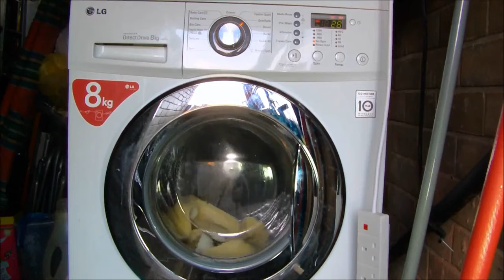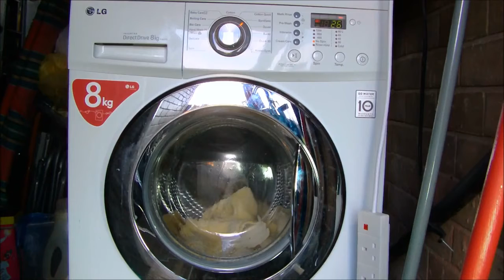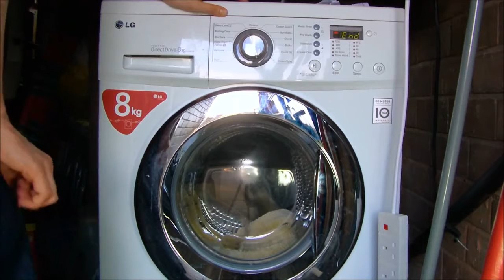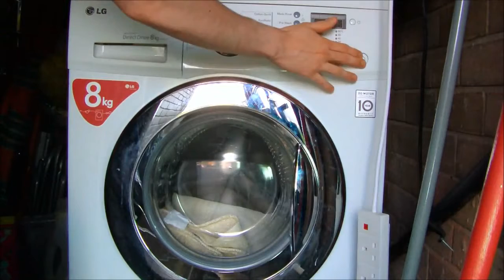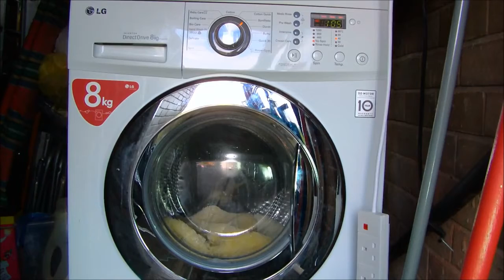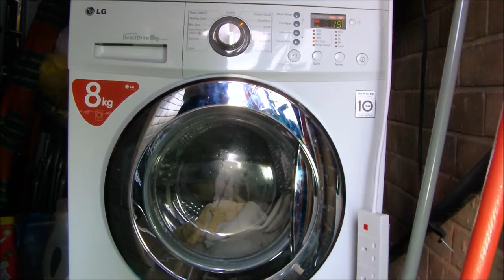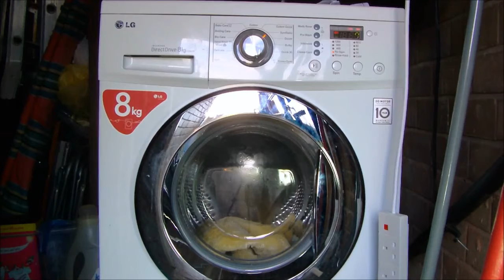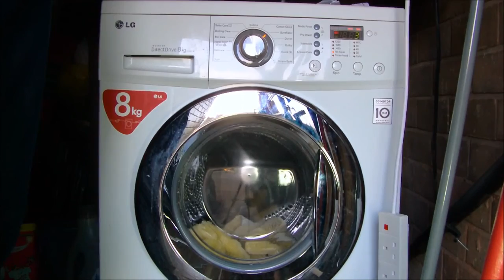LG Direct Drive F1222TD Washing Machine : No Spin Test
LG Direct Drive F1222TD Washing Machine : No Spin Test Will the LG spin at 0rpm though out the cycle, no of coarse it will not menu: load: 0:30 start: 1:16 sensed: 1:44 inter spin 600rpm??: 4:10 first rinse: 9:09.

so we enter the final spin which is 15 minutes long and splits into 3 phases of just 175rpm, 400rpm and then eventually 1200rpm menu links: Part 1: load, pro.

this is an overview, of my nan's new washing machine, it also has an A+AB rateing, 8KG wash, 1200rpm spin.

Washing A load of coloured Towels on the Cotton Quick 60'c cycle with Medic Rinse option selected menu: load: 0:30 start: 3:25 sensed: 3:53 main wash: 12:34 .